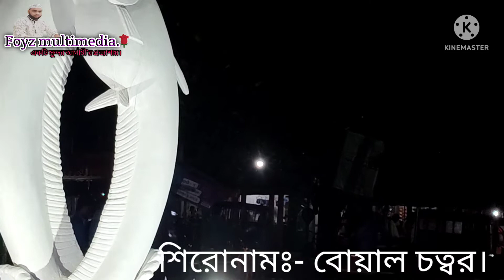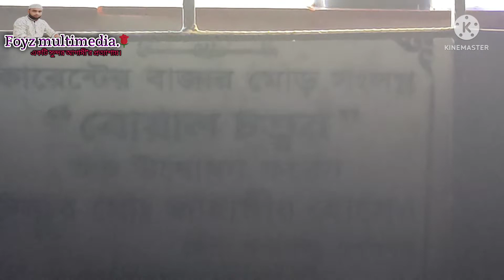বোয়াল চত্বর || Bowal Chattar || অপরূপ সুনামগঞ্জ || Beautiful Sunamganj || দৃষ্টিনন্দন স্থাপনা || FM.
বোয়াল চত্বর.
Bowal Chattar Currenter Bazar Bishambharpur.
বোয়াল চত্বর বিশম্বরপুর কারেন্টের বাজার।
অপরূপ সুনামগঞ্জের আরো একটি সুন্দর নিদর্শন।
দেশ-বিদেশের যেসকল দর্শনার্থী ভাই-বোন বন্ধুরা সুনামগঞ্জ হাওর অঞ্চল বেড়াতে আসবেন তারা অবশ্যই বোয়াল চত্বরে ঘুরে যেতে ভুলবেন না।।

অত্যন্ত সুন্দর এবং সুনিপূণ কারুকাজ।

সম্মানিত দর্শনার্থী ভাই-বোন বন্ধুরা যারা হাওর অঞ্চলে বেড়াতে সুনামগঞ্জে আসবেন, অবশ্যই বিশ্বম্ভরপুর কারেন্টের বাজার পয়েন্ট সংলগ্ন বোয়াল চত্বরে ঘুরে যেতে ভুলবেন না, অত্যন্ত সুন্দর এবং সুনিপুণ কারুকাজ এই বোয়াল চত্বর সুনামগঞ্জের হাওর অঞ্চলের সিম্বল বহন করে।